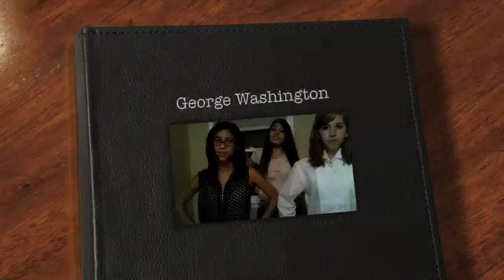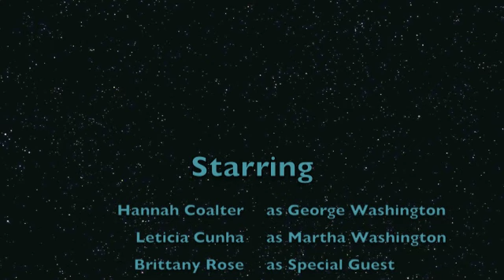George Washington (Big White Horse and a Cherry Tree)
Mrs. Carney's 10th grade USI history project

Lyrics

So i was born February 1732
son of Mary and Augustine

Came across a man in the middle of nowhere
 with a big white horse and a cherry tree

i felt a little fear upon my back, i said
"Don't look back, just keep on walking."

And the king of britain looked this way
and said "hey America will you follow me?"

but we said no nononononononon

you're not the king for us!x2

in my heart was a woman
in the early years, so i married her,  Martha Washington

but i went to war and fought in the revolution
and i won't forget it after all these years

so i went to a place in the middle of nowhere
with a big white horse and a cherry tree wohooo

now i was elected president
and now I've got a country for the world to see WOHOOO

i took and ooooooaaaath oooooaaaathh
(in april 30th 1789) (2x)